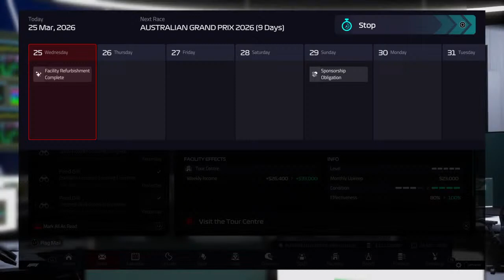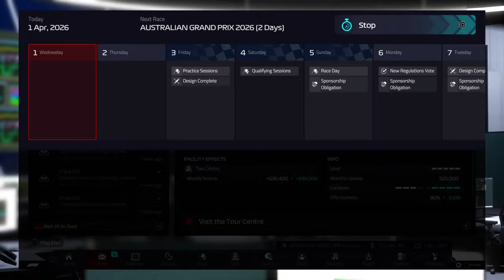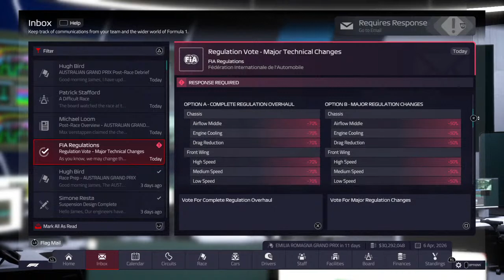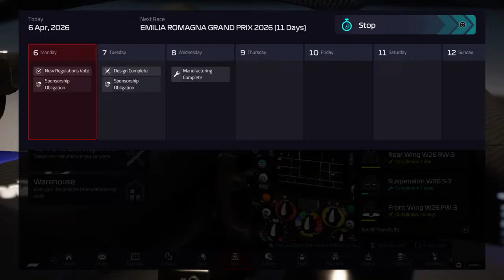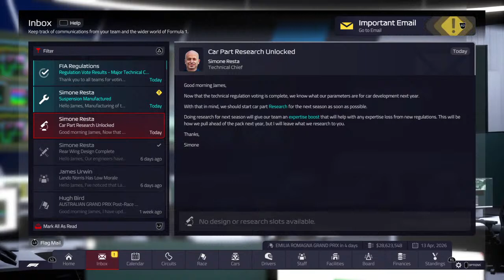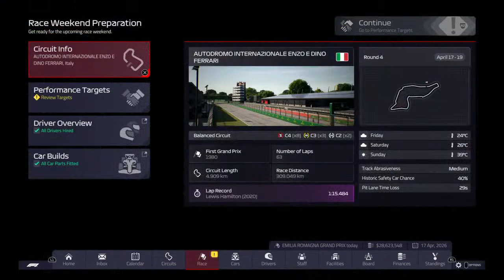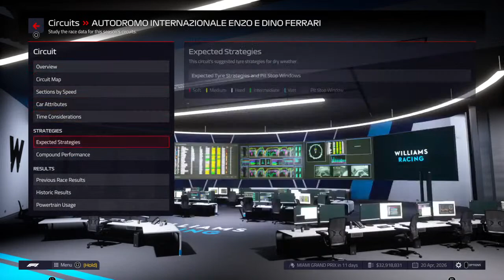F1 Manager 2022 PS4 - Rise of Williams - S5 - Part 52 - Australian & Imola GP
My streams are all week,

Current Streams are

Star Trek Online PS4 - 23c Discovery Science Officer - 7.30 pm (GMT) Monday, 8.30 pm (GMT) Tuesday
Star Trek Online PS4 - Romulan Republic Tactical Officer - 8.30 pm (GMT) Monday, 7.30 pm (GMT) Tuesday
Star Trek Online PS4 - 25th Century Starfleet Engineer (Delta Recruit 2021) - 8 pm (GMT) Saturday, 9 pm (GMT) Sunday
Star Trek Online PS4 - KDF Tactical Officer (Klingon Recruit 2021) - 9 pm (GMT) Saturday, 8 pm (GMT) Sunday)
F1 Manger 2022 PS4 - Rise of Williams 10 pm (GMT) Monday, Tuesday, Saturday, 9 pm (GMT) Thursday
World of Warships: Legends (PS4) - 8 pm (GMT) Friday
Star Trek Online PS4 - TFO Wednesday 9 pm (GMT), TFO Friday 10 pm (GMT)